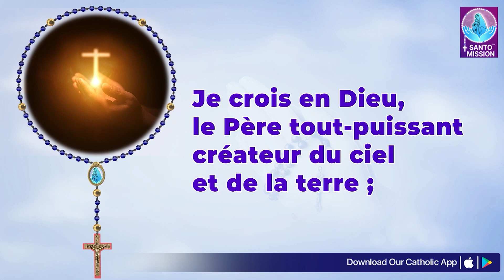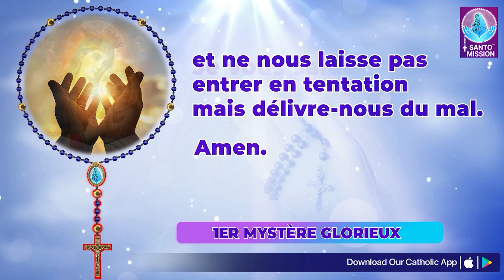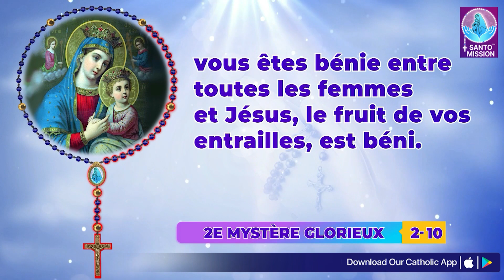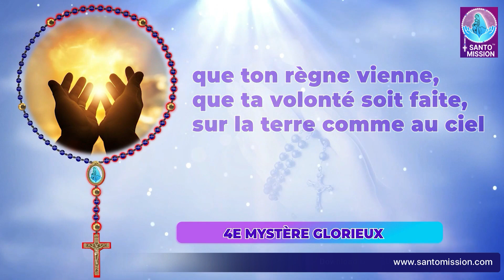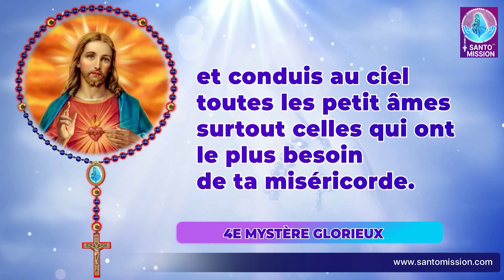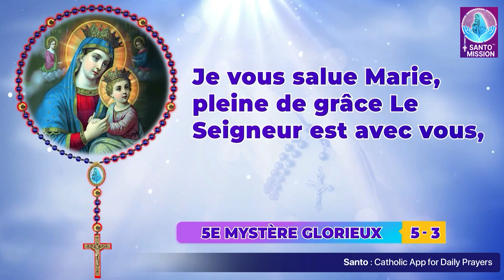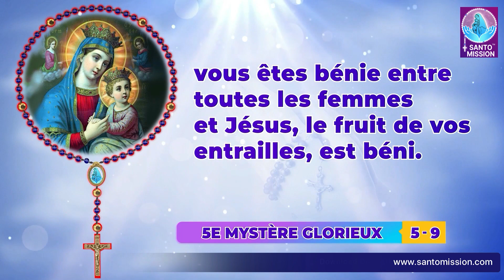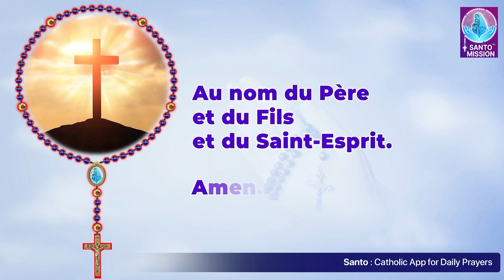Saint Rosaire 🙏🏻 Mercredi🙏🏻October 2, 2024🙏🏻 Mystères Glorieux du Saint Rosaire 🙏🏻 French Rosary